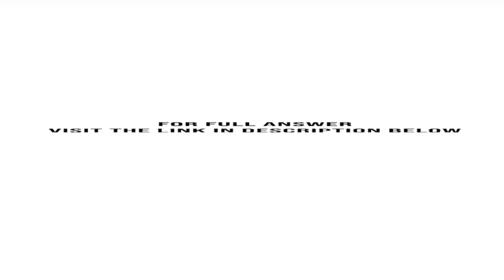Your company is considering two mutually exclusive projects X and Y whose costs and cash flows ar...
Your company is considering two mutually exclusive projects, X and Y, whose costs and cash flows are shown below:The projects are equally risky, and their cost of capital is 12 percent. You must make a recommendation, and you must base ...